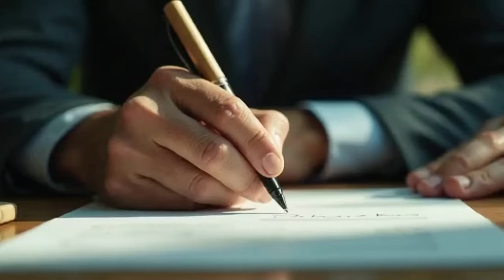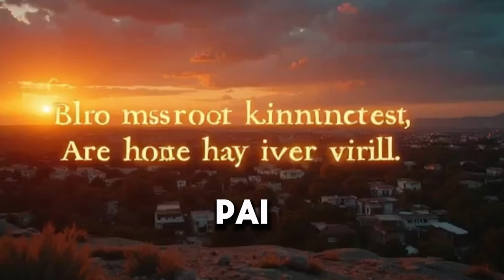O vento ESTÁ SOPRANDO|SUPEROU TODAS| Gabriela Rocha IA("A CANCAO")de Jonas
🛠️Não utilizamos(Voz Robótica) ⚙️NAO UTILIZAMOS VOZ MECANICA .Trabalhamos apenas com  voz Humana pra proporcionar o melhor e mais parecido possível , CRIAMOS MÚSICA COM 🎺INTELIGENCIA ARTIFICIAL QUE FIQUE CLARO👉 ISSO nesse vídeo trabalhamos pra ficar o máximo parecido com a voz da cantora ✝️GABRIELA ROCHA

✝️Nosso Canal È Tudo Sobre ELe é um canal diferente de tudo que voce já ouviu e viu , criamos músicas utilzando Inteligencia Artificial (*Inovadora) nosso trabalho é unico no Youtube , pois nao desejamos clonar mas sim agregar valor as músicas ja existentes , criamos letras ou modificamos utilizando as Plataformas (Loude.com) (CapCut) (Canva) assim proporcionamos para os inscritos uma linda experiencias com muitas músicas indetidas , Deus te abencoe por ter lido isso , se gostou te pedimos apenas algumas coisas faceis de fazer pra nos ajudar a continuar e nao  desistir como muitos outros canais já desistiram leia abaixo e :
✝️INSCREVA
✝️COMENTE
✝️CURTA OU ME DE UM DESLIKE
✝️COMPARTILHE  APENAS COM UM AMIGO
00:19 Jonas olha cidade de Ninive
00:19 Coro da Música
08:07 Jonas ora
08:57 Jonas dentro do peixe
08 :25 A baleia vomita Jonas na praia

☎️Entre no contato no Perfil pra saber como faz pra ser membro desse canal e ver todos os vídeos antes de TODOS🤝